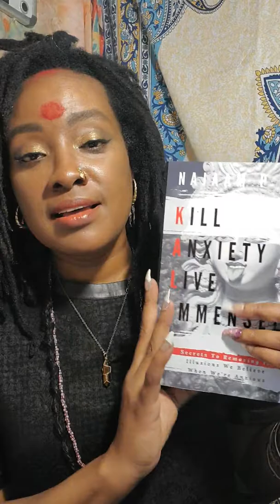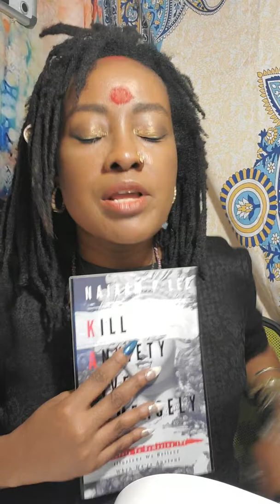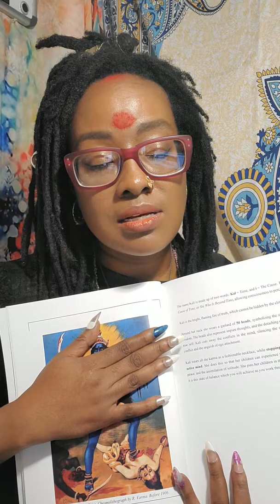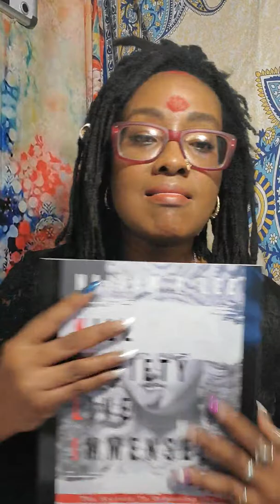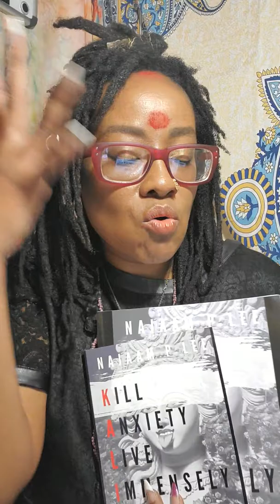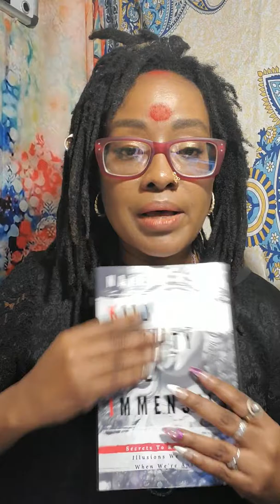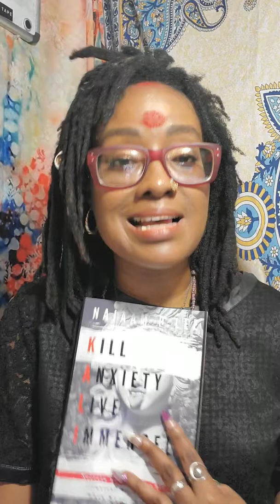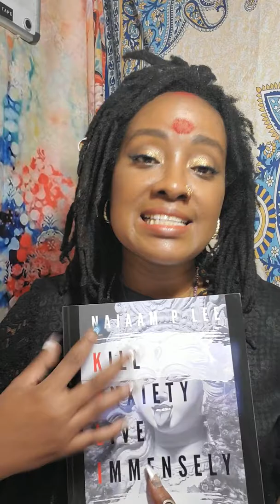CELEBRATE WITH ME "LIVE"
How Did This BOOK Transform My Life???

NEW!! NEW! NEW Book!
IF you're seeking RESULTS lasting relief from spinning out anxiety, then this IS the book for you.Thankfully, there’s a viable road map for alleviating these issues. Kill Anxiety Live Immensely from author, Najaam P Lee, provides a strategy for battling with anxiety.
The Secrets to removing the Illusions we believe when we're anxious reveals transformational, epic and ancient strategies and tools in my book to touch the life of every reader.
If you are seeking a path to transform this part.

Again:
IF you're seeking RESULTS lasting relief from spinning out anxiety, then this IS the book for you.Thankfully, there’s a viable road map for alleviating these issues. Kill Anxiety Live Immensely from author, Najaam P Lee, provides a strategy for battling with and healing from anxiety.